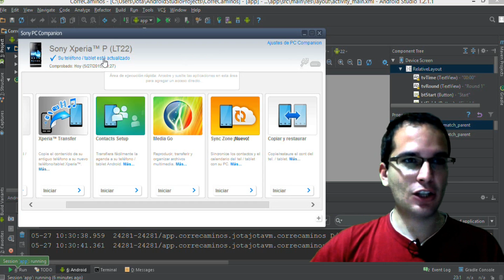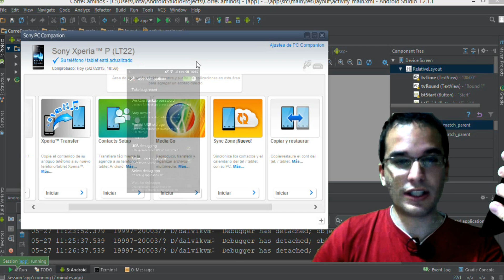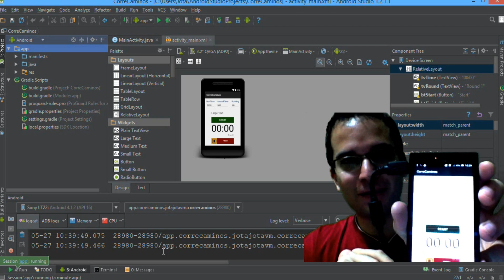Conectar tfno o tablet a Android Studio - Aprendiendo Android 10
Como conectar tu telefono movil o tablet a android studio para compilar tus aplicaciones, un sistema mucho mas rapido y real que usando dispositivos virtuales

▼ HOLA MUNDO!!

Aquí tienes los primeros 10 videos de este curso de Android